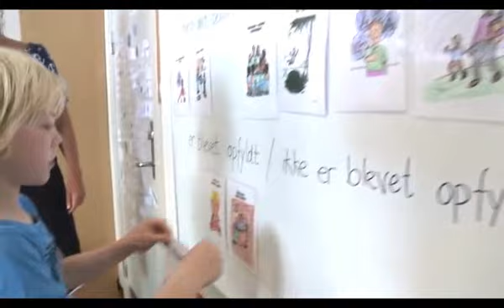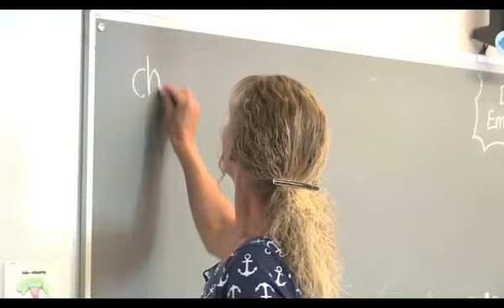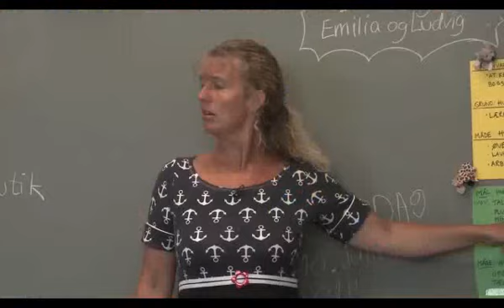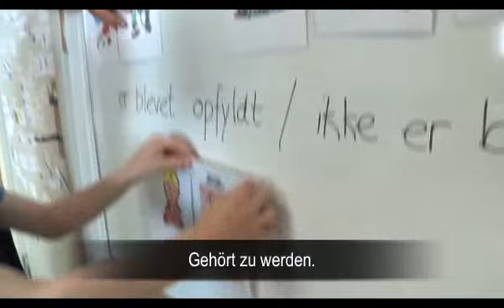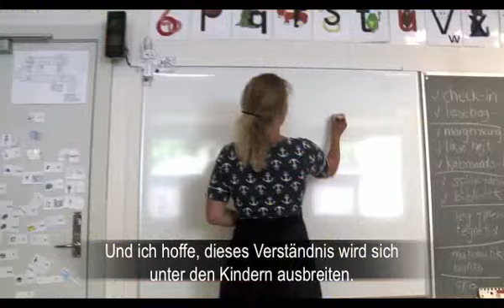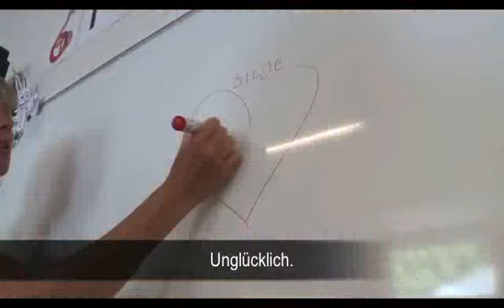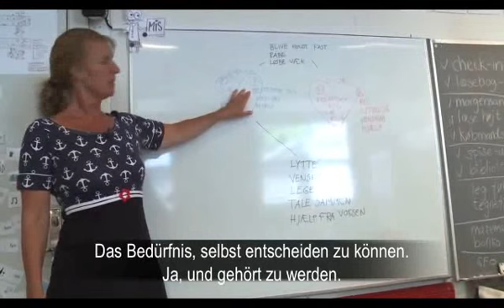Film 1 Culture of Peace - GFK - Hinter jeder Handlung steht ein Bedürfnis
Film 1 von 5. Friedenskultur in der Schule mit GFK – Hinter jeder Handlung steht ein Bedürfnis. Vorstellung der Anwendung der GFK in der Vorschule. Eine Vorschullehrerin erzählt von ihren Erfahrungen mit GFK und wie sich das Schulmilieu zum Guten verändert hat. Auch wird ein Konflikt zwischen zwei Sechsjährigen gezeigt.

“Eine Kultur des Friedens in der Schule mit der Gewaltfreien Kommunikation (GFK)” basiert auf der Vorstellung, dass Konflikte in der Schule unumgänglich sind - und gleichzeitig eine Grundlage zur Entwicklung  sozialer und persönlicher Fähigkeiten bieten. Und zwar dann, wenn wir unsere Aufmerksamkeit auf die menschlichen Bedürfnisse hinter den Konflikten richten.

Die Filmreihe zeigt Werkzeuge zum Verständnis eines Konfliktes auf, indem (1) die Tatsachen eines Ereignisses beschrieben werden; (2) die Gefühle, die daraus entstehen; (3) die Bedürfnisse, die dahinter liegen; und (4) eine konkrete Bitte formuliert wird, die diese Bedürfnisse erfüllen kann. Die Gewaltfreie Kommunikation ist ein Hilfsmittel zur Unterstützung in Konflikten und der Wiederherstellung von Vertrauen. In den Filmen sieht man, wie Lehrer Konflikte begleiten und so Vertrauen, Gemeinschaftsgefühl und eine Kultur des Friedens fördern. Ihre Anwendung der GFK trägt zu stärkeren und selbstbewussteren Kindern bei, die in der Lage sind eine komplexe, sich verändernde Welt zu bewältigen.

Laden Sie die KOSTENLOSEN MATERIALIEN zum Drucken und Verwenden in Ihrem Klassenzimmer in verschiedenen Sprachen herunter

Bleiben Sie mit Kirstens Kursen, Angeboten und Videos auf dem Laufenden:
Weitere Informationen zu GFK & Kirstens Arbeit "Kommunikation for Livet" finden Sie

Produziert für: The LIVKOM Association
Regie, betriebliche Ausbildung, Beratung und Projektleitung:  CNVC Trainer Kirsten Kristensen für den Verein LIVKOM.
Gefördert von: dem dänischen Bildungsministerium
Produktion: Marianne Rasmussen bei Filmkompagniet, mit finanzieller Unterstützung vom dänischen Bildungsministerium.
Deutsche Untertitel: Ute Faber

Illustrierte Lernkarten, die Gefühle und Bedürfnisse zeigen: aus dem Buch Respektvoll miteinander leben von Sura Hart und Victoria Kindle Hodson

Copyright: Filmkompagniet, Dänemark. Filmkompagniet hat 24 Filme produziert, die gute Arbeitspraktiken in Schulen demonstrieren.